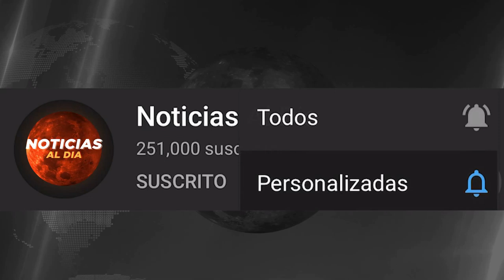ULTIMAS NOTICIAS VENEZUELA 2 DE mayo 2020, ULTIMAS NOTICIAS Venezuela esto es lo que esta pasando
Gracias por estar aca NOTICIAS DE HOY VENEZUELA 2 DE mayo 2020, ULTIMAS NOTICIAS Venezuela esto es lo que esta pasando

ultima hora venezuela hoy 2 de mayo 2020
ultimo minuto venezuela hoy 2 de mayo 2020

ultimas horas

ultimas noticias de venezuela hoy 2 de mayo 2020

hoy ultima hora 2 DE mayo 2020

venezuela noticias
noticias 2 de mayo 2020
noticias de venezuela hoy 2 de mayo 2020
venezuela hoy

hoy ultimas noticias de Venezuela 2 DE mayo DEL 2020
ULTIMA HORA HOY EN VENEZUELA 2 DE mayo 2020